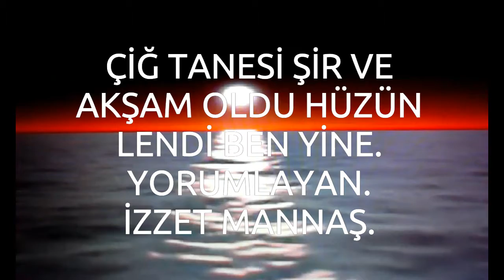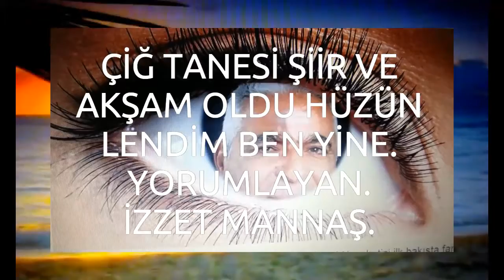Akşam oldu ve şiir çiğ tanesi.Yorumlayan.İzzet Mannaş.